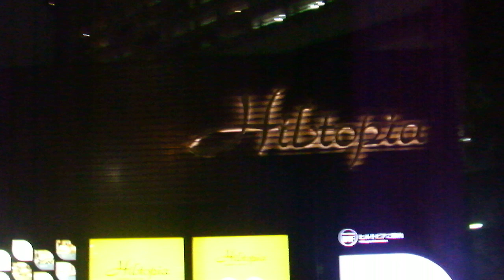クリスマス2018ヒルトン東京20181203イルミネーションDSCF6218